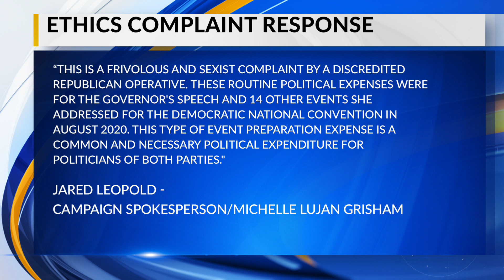State GOP calls for investigation into Governor Lujan Grisham's campaign spending